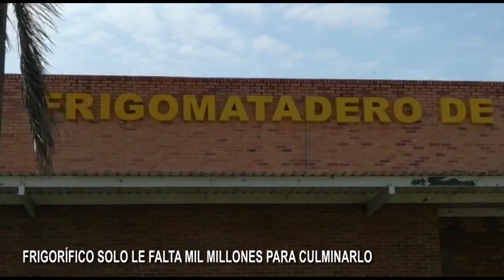FALTAN MIL MILLONES DE PESOS PARA PONER A FUNCIONAR EN FRIGORÍFICO EN UN 100 POR CIENTO